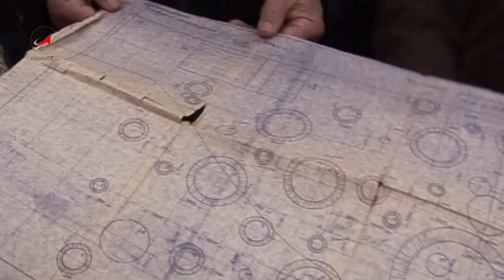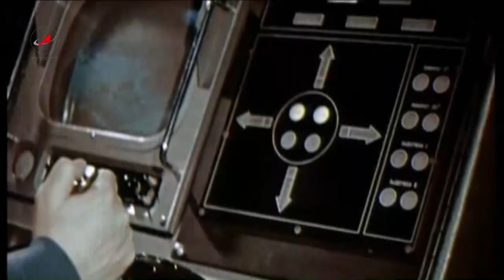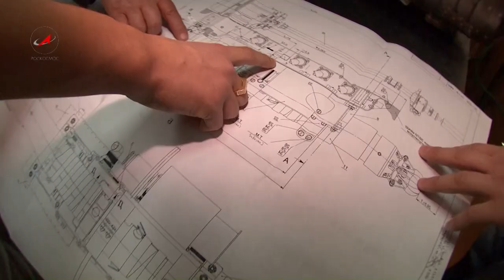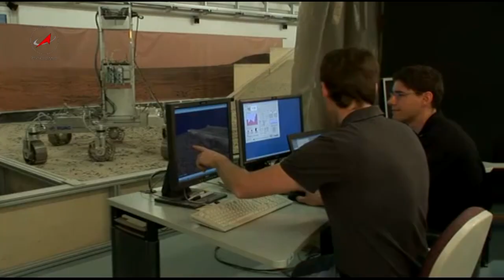Программа Русский космос 17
В ноябре 1970 года поверхности Луны достиг аппарат 8ЕЛ № 203, более известный как Луноход-1, ставший символом целой эпохи в освоении космоса

Луноход-1 проработал в три раза больше своего первоначально рассчитанного ресурса. За время нахождения на поверхности Луны Луноход-1 проехал 10 км, передал на Землю 211 лунных панорам и 25 тысяч фотографий

О том, как управляли луноходами и с какими сложностями пришлось на спутнике Земли столкнуться экипажу лунных машин, в гостях "Русского космоса" рассказал водитель Лунохода-1, генерал-майор, заслуженный испытатель космической техники Вячеслав Георгиевич Довгань